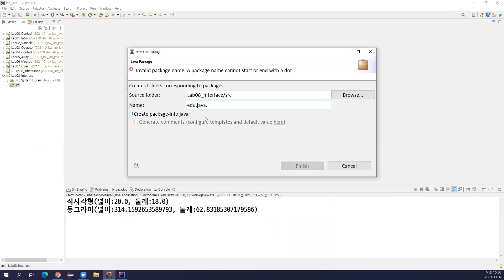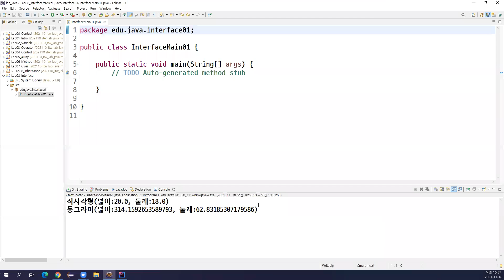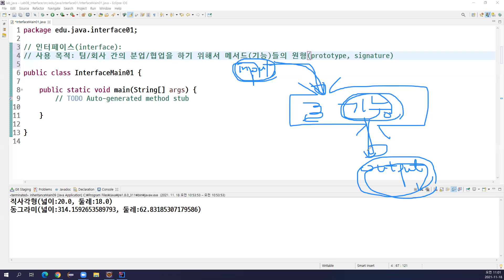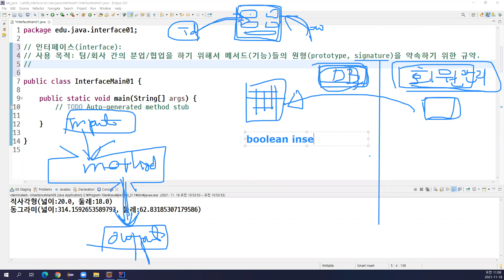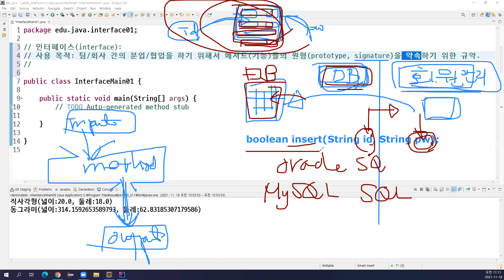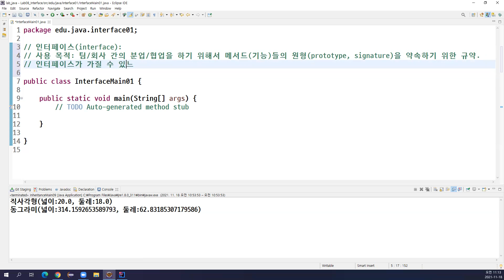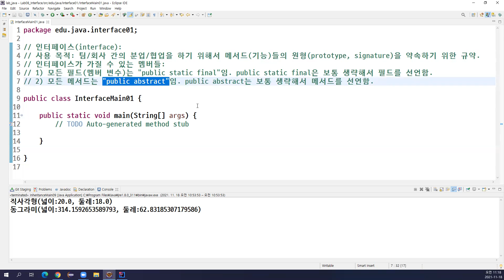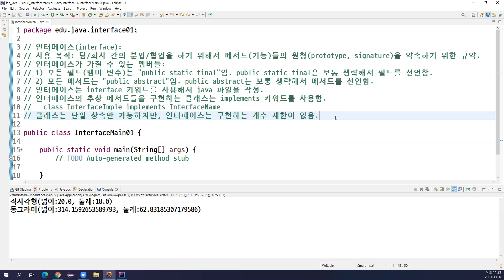2021-11-18 #2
Java, OOP, inheritance, abstract class, abstract method, interface, polymorphism